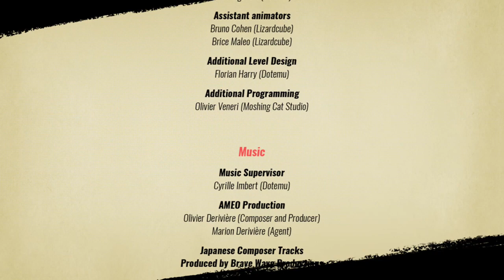STREETS OF RAGE 4 Pixels e Os GEMEOS Y #12 Final (Multiplayer)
alguns pixels fora de ordem 12